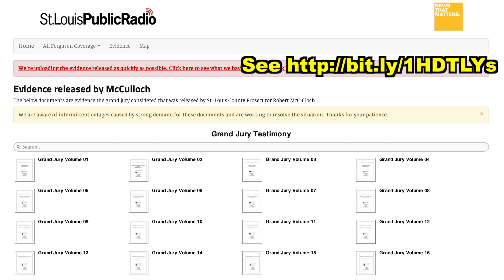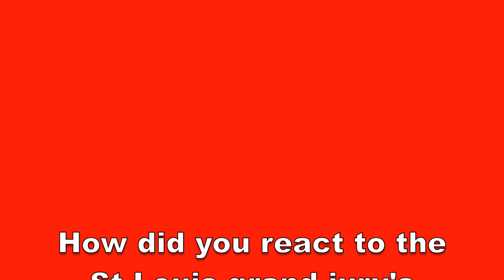Fox News Blames Obama For Ferguson Violence?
Fox News anchor Megyn Kelly blamed President Barack Obama for Ferguson violence?

The evidence the grand jury reviewed when deciding not to charge Officer Darren Wilson for killing unarmed black teenager Michael Brown is on the St Louis Public Radio webpage